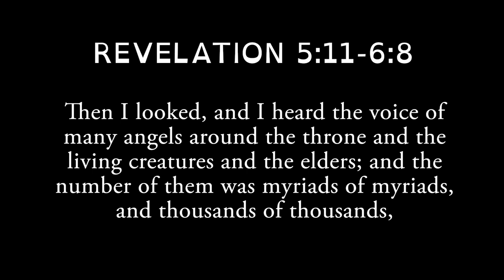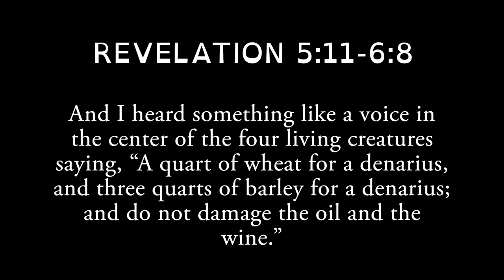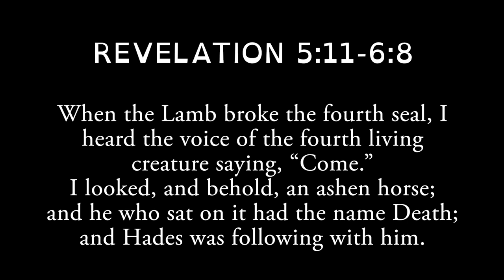Ichthus Revive 2020, The Four Horsemen of the Apocalypse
Delve into the scriptures with Roger Forster. Followed by a live Q&A time on a Zoom Webinar.

Look for the YouTube video on this channel if you need helping logging in to this.